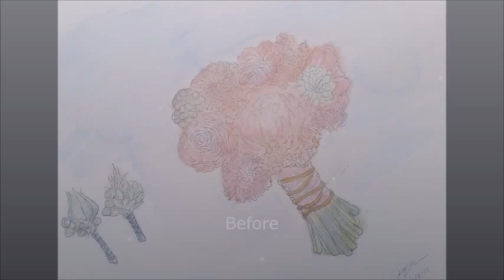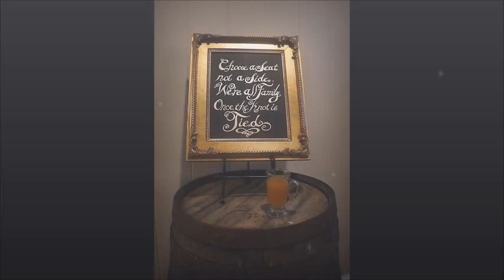2016 Design Presentation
Vivid Expressions LLC is a Design, Art, Flowers, Decor, Event, Wedding, and Consulting Studio in Norfolk, Virginia.

This video features designs created by Vivid Expressions as well as the original concept illustrates created by Vivid Expressions and presented to out client for their approval prior to their creation.

Special Thank you to images provided by:

Keith Cephus Photograhy, Danielle McVey
Photography, OnOn Digitography, Dragon Studio
Photography, Debonair Photography, DCPG
Photography, Glenn Fajota Photography, Scrolevision
Photography, Julie Martin Photography, Eyes of
Michael Photography, Fresh Look Photography,
Heather Hughes Photography, Amber Renée
Photography, Big Dreams Entertainment,  Jeremy
Mitchell Cinema, Creative Silence photography, Tasha
Prescott Photography, Exposure Photography, Will
Hawkins Photography, and Vivid Expressions LLC